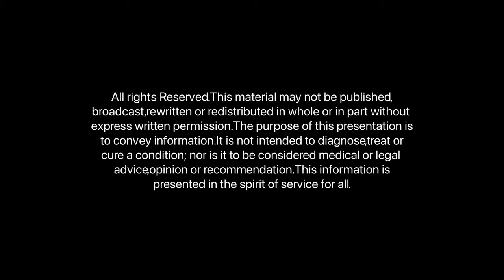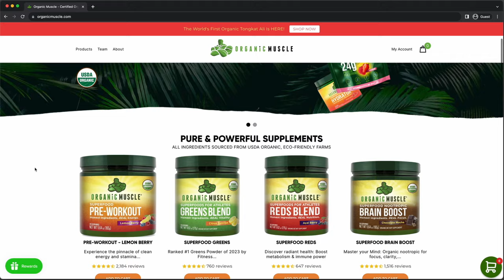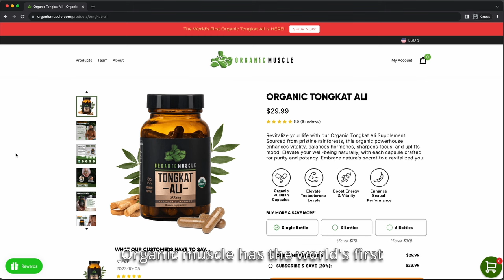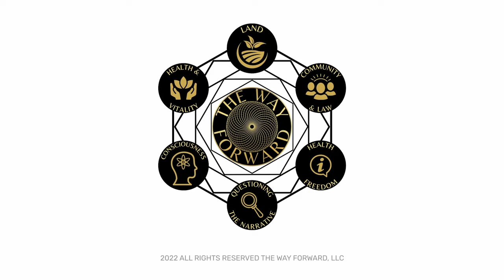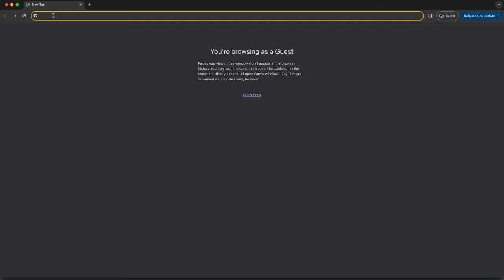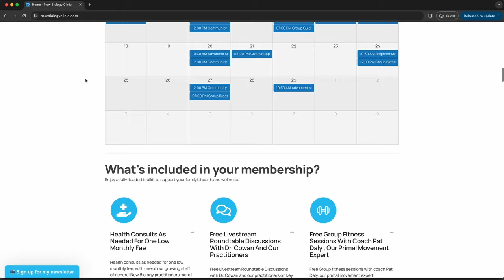Water Fasting: Heal Your Mind, Body & Spirit featuring Alec Zeck, Ben Hardy & Mike Merenda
Enjoy this episode? Please share it with at least ONE friend who you think needs to hear it!

Welcome to Episode 75 of The Way Forward!

In this enlightening roundtable discussion, Alec Zeck engages in a deep dive into the world of water fasting with Ben Hardy and Mike Merenda, hosts of the Terrain Theory podcast. Join them as they explore the profound impact of water fasting on the mind, body, and spirit.

Key Highlights:

Benefits of Fasting: The hosts delve into the various benefits of fasting, examining the direct correlation between fasting and energy levels, detoxification, and overall well-being. They share personal experiences, detailing the preparation, challenges, and completion of the fasting journey.

Emotional Wellness: Discover how water fasting provides a unique opportunity to address and navigate trauma and emotional issues without turning to food as a coping mechanism. The discussion explores the elevated levels of gratitude and fulfillment that accompany the fasting process, leading to a transformative shift in perspective.

Energy Production: The hosts challenge conventional notions by discussing how chi or prana, essential life force energies, aren't solely derived from food nourishment. They delve into the metaphysical healing associated with fasting and its impact on overall energy potential.

Coherent Water: Learn about the importance of drinking coherent water and gain insights into the methods for achieving it. The discussion differentiates between shorter and extended fasts, offering valuable perspectives on both approaches.

Key Questions: The hosts address fundamental questions surrounding water fasting, including its purpose, benefits, challenges, and considerations on who should and shouldn't embark on a water fasting journey. They also provide valuable insights into the types of water suitable for consumption.

Tune in to Episode 75 for a comprehensive exploration of water fasting and gain invaluable insights into optimizing your holistic well-being.

Listen now and embark on the transformative journey of water fasting with Alec Zeck, Ben Hardy, and Mike Merenda.

For more on Mike, Ben and Terrain Theory podcast, please head

NEW BIOLOGY CLINIC: Experience individually tailored terrain-based health services with virtual consults, practitioner livestreams, movement classes, and more. Members of The Way Forward get the full activation fee waived.

LIVING THE OFF-GRID DREAM: Turn your homesteading, retreat center, or off-grid dream into a reality with Living the Off-Grid Dream

Members of The Way Forward receive a free consultation with Jaymie. Become a member of The Way Forward

ORGANIC MUSCLE: Organic Muscle is revolutionizing sports nutrition by exclusively utilizing non-GMO ingredients from USDA Organic farms.

Visit our online marketplace for discounts on a variety of the best holistic health brands and products

FIND YOUR PEOPLE!

Join The Way Forward to connect with like minded men and women near you, businesses near you, and more! The best part? You pay whatever you want!

You can watch The Way Forward Podcast on YouTube, Unite, Bitchute & Rumble

*This material may not be published, broadcast, rewritten or redistributed in whole or in part without expressed written permission from The Way Forward, LLC. The purpose of this presentation is to convey information. It is not intended to diagnose, treat or cure a condition; nor is it to be considered medical or legal advice, opinion or recommendation. This information is presented in the spirit of service for all.*